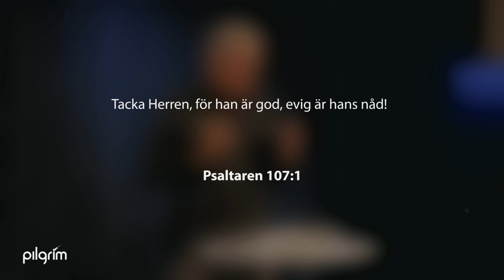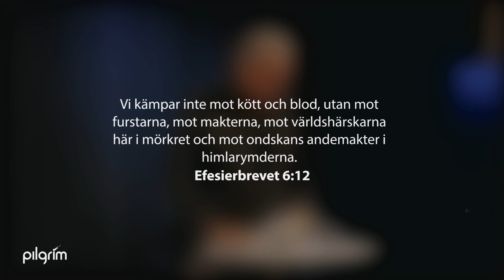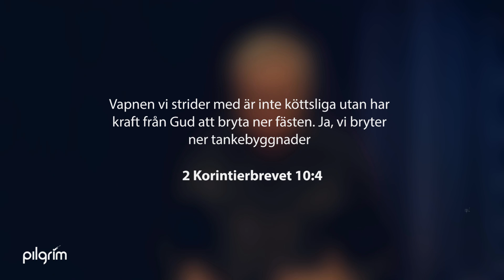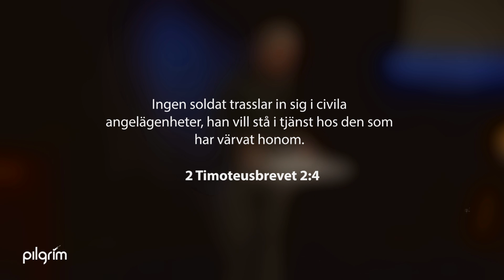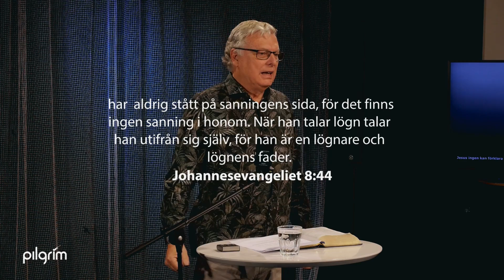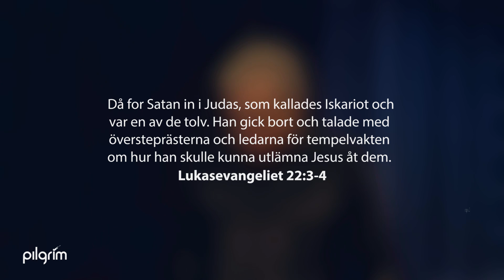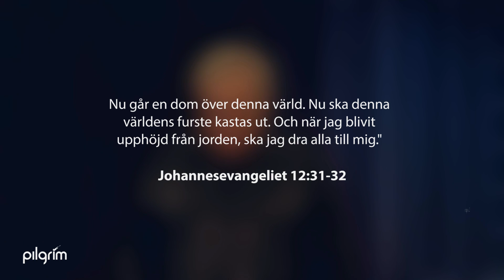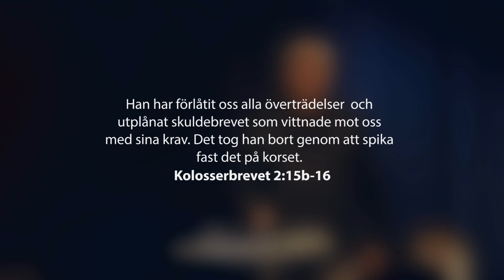Soldat i Guds här | Per-Arne Imsen | om: andlig krigsföring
Antingen kan vi strida eller så blir vi besegrade. Per-Arne Imsen predikar om det andliga kriget.